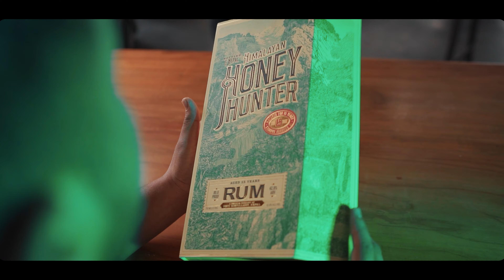Himalayan honey hunter / New rum launched in Nepal / Nepalibrand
This is a shoot of  rum called Himalayan honey hunter which is launched just before a week.
And here i present you the bts